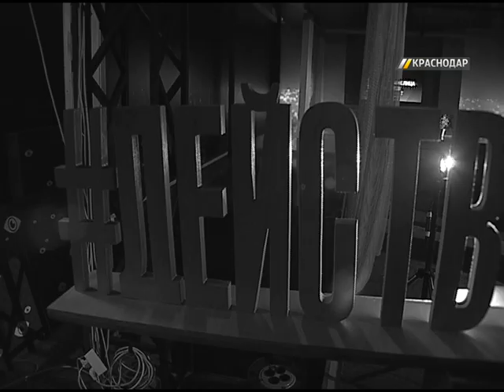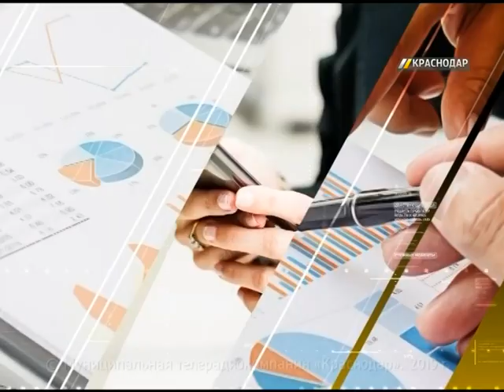Легкоатлетический забег в Краснодаре. Выпуск от 09.04.19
Анатолий Мирошников, начальник управления по физической культуре и спорту Краснодара и Алексей Пшеничный, генеральный директор компании-организатора легкоатлетического забега в г. Краснодаре